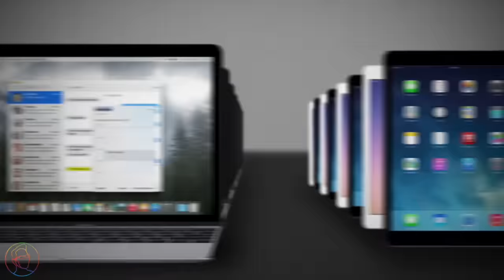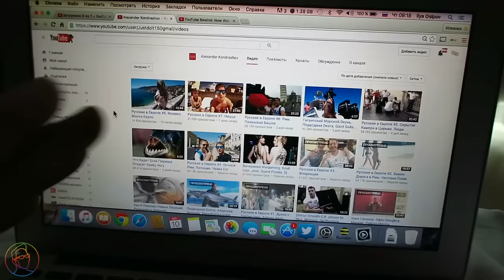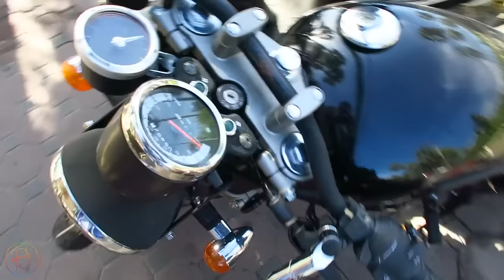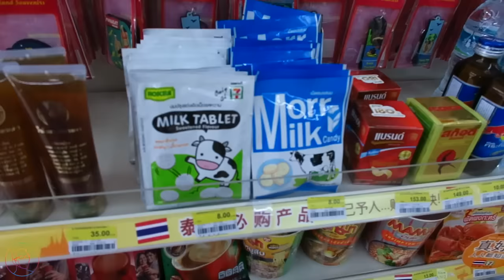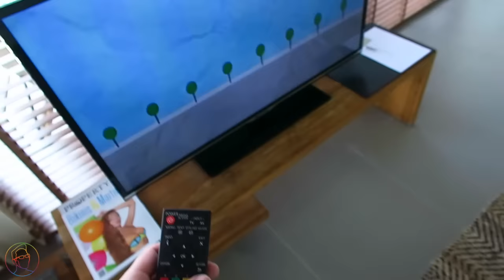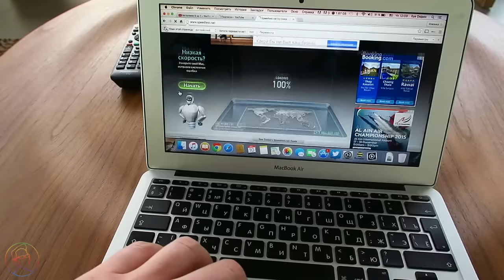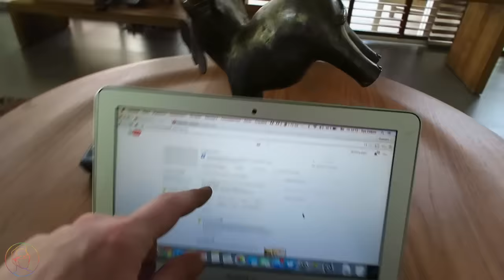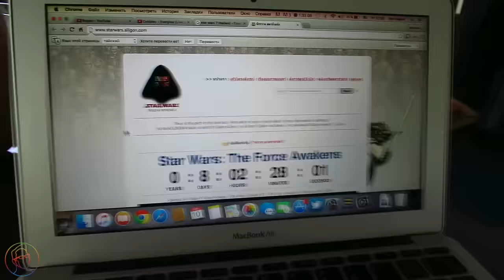Розовое Яйцо? - ВлогоДекабрь